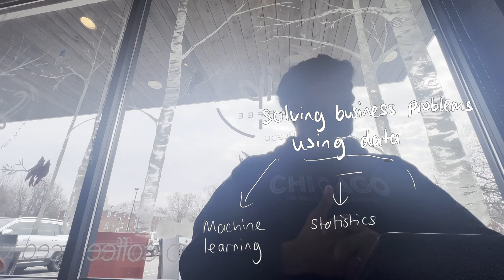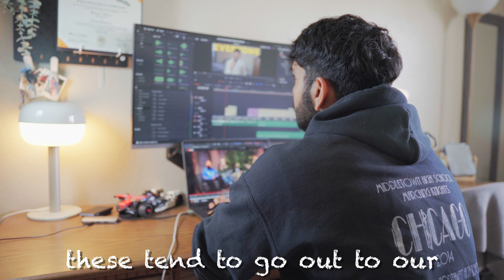What Does a Data Scientist Actually Do?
Here's my take on what a Data Scientist actually does *based on my specific experience*

Timestamps:
0:00 Data Scientist Role
1:30 How My Typical Day Looks Like
6:50 My Current Project
8:00 Core Responsibilities
10:10 Project Lifecycle
11:30 Bottom Line